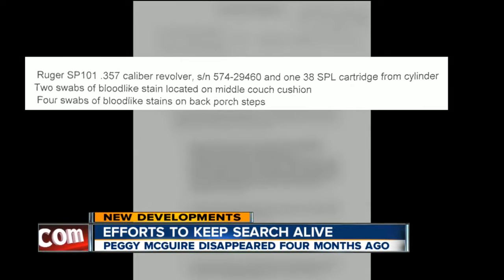Peggy McGuire search continues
Family works to keep the search for Peggy McGuire alive after she's been missing for four months.